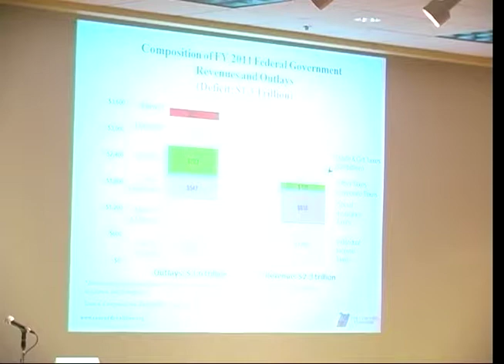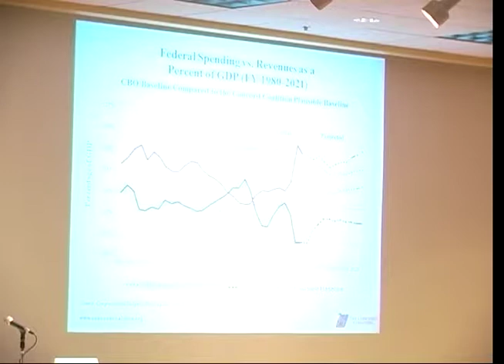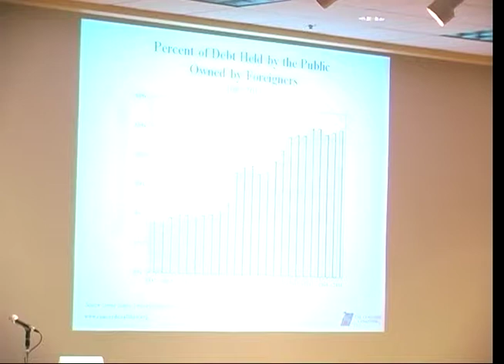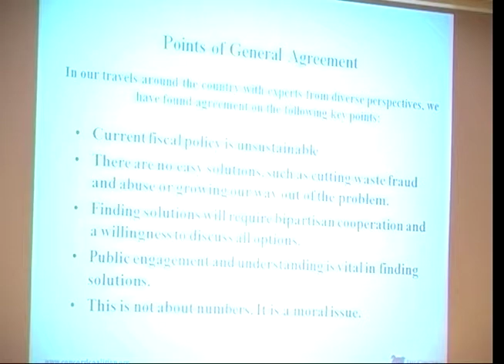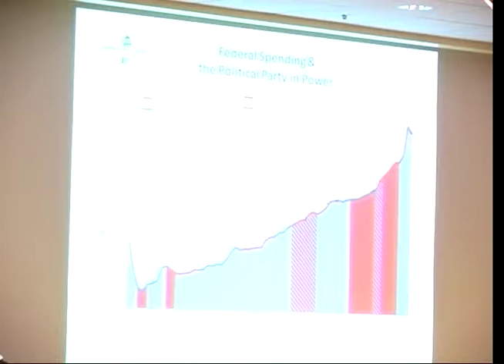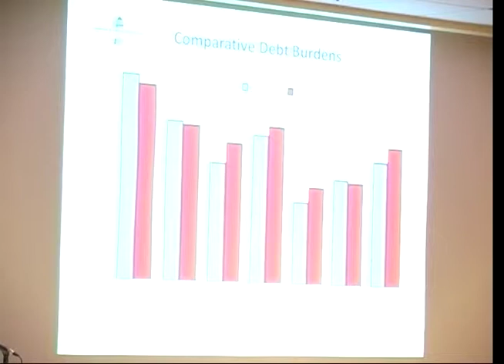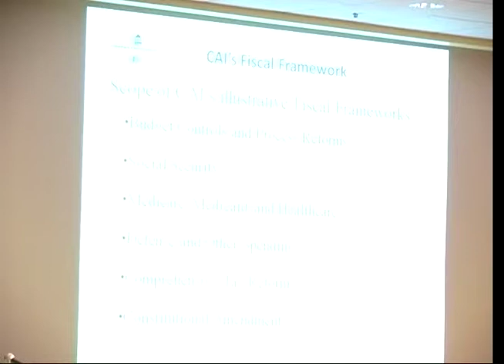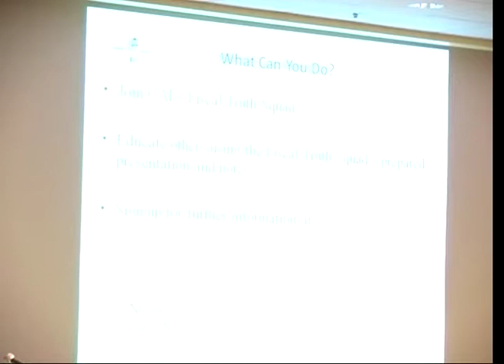(AV17771) Fiscal Solutions Tour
Description: Fiscal Solutions Tour
Lecturer: David Walker and Robert L. Bixby
Date Created: 9/29/11
Original Creator: University Lecture Series
Original Format: CD-DA
Original Digital Format: .WAV File